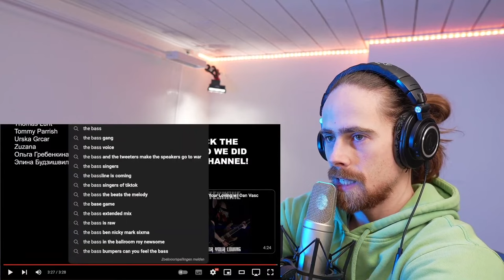THESE HARMONICS! | The Bass Gang ft Ekaterina Shelehova - If I Had A Heart (Vikings) FIRST REACTION!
Hi Guys!

This is part of my reaction livestream on February 4th 2024.

Big thanks to @journeyinstruments  for providing me with their awesome guitar!
Also want to buy a super cool guitar like this?

Gear used in this video:
- Mic: Rode NT2-A
- Audio interface: Focusrite Scarlett 2i4
- Camera: Sony a6700
- Lens: Sigma 16mm f1.4 E-mount